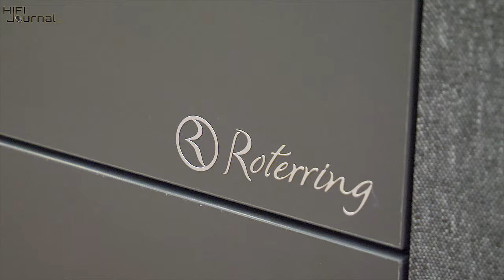Roterring TV Board inkl. Nubert A-600 Lautsprecher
Roterring bringt neue Soundmöbel mit integrierten Nubert nuPro A-600 Aktivlautsprecher. Hier ein erster Detailblick dazu